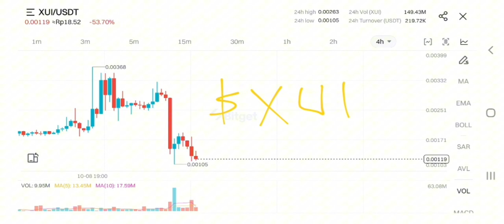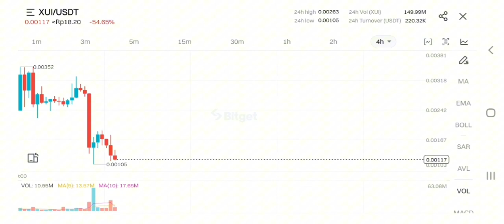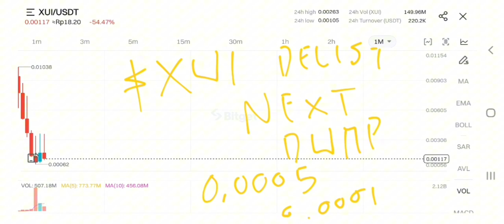XUI TOKEN CRASH ALERT IN 2024‼️ BITGET WILL DELIST YOUSUI SOON‼️ IT'S GAME OVER FOR XUI COIN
xui crypto update